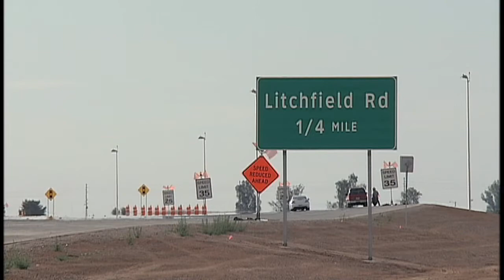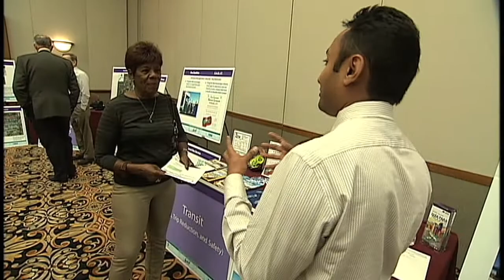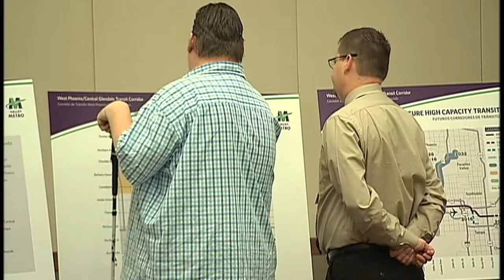GO Program Open House